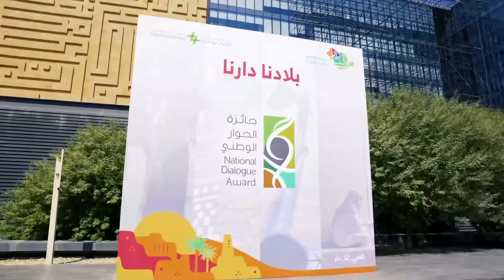د. عبدالسلام السليمان يتحدث عن الفئات المستهدفة وكيفية الاستهداف لدى مركز ⁧‫رأي‬⁩